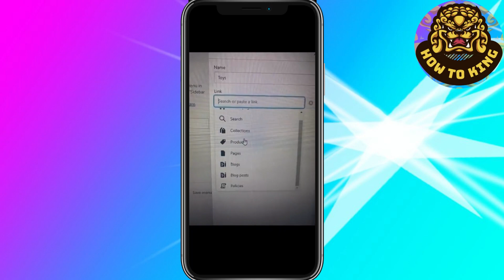Wie man Kategorien und Unterkategorien in Shopify hinzufügt - Schnell und Einfach